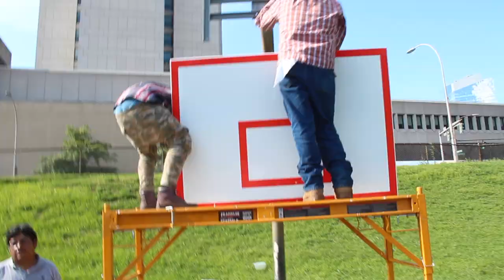GOTOREY DOME RESTORATION PROJECT @ THOMAS H. SLATER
Torey Thomas speaks passionately about his mission to restore the Basketball Court at the Thomas H. Slater Center in White Plains New York for the GOTOREY ALLSTARS and recreational purposes for the city's youth. While donating his time and money to the cause he has started a GoFundMe Page to allow anyone that wants to see this project become successful to donate towards the $50k restoration project.

A 2020 MEDIA MONSTERS FILM PRODUCTION.